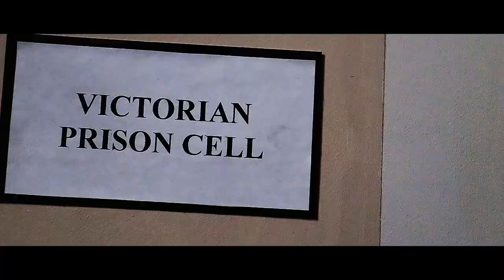Durham England Cinematic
took a lot of editing . Mainly because I was lazy. But still had a great experience  at Durham!
Gear:Canon sl2
          joby 3k